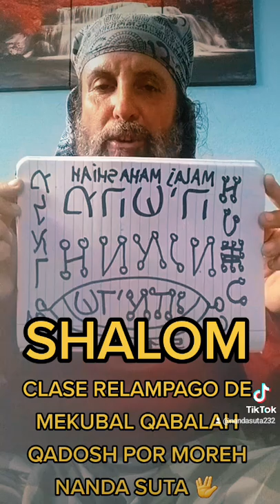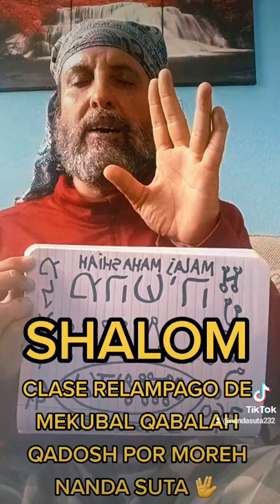MEKUBAL QABALAH QADOSH